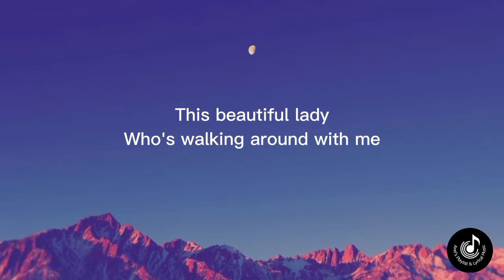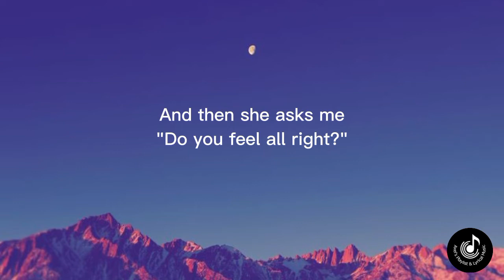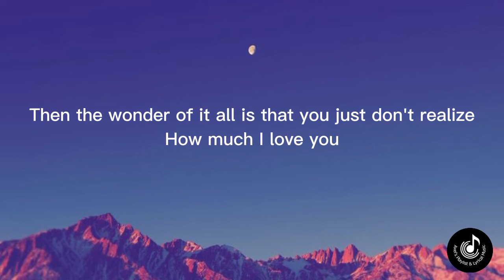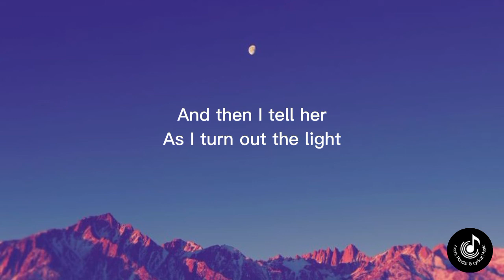Wonderful Tonight-Eric Clapton|Lyrics Video|Nonoy Peña- Song cover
Wonderful Tonight- (Lyrics)
By: Eric Clapton

It's late in the evening; she's wondering what clothes to wear
She puts on her make-up and brushes her long blonde hair
And then she asks me, "Do I look all right?"

We go to a party and everyone turns to see
This beautiful lady that's walking around with me
And then she asks me, "Do you feel all right?"

I feel wonderful because I see
The love light in your eyes

It's time to go home now and I've got an aching head
So I give her the car keys and she helps me to bed